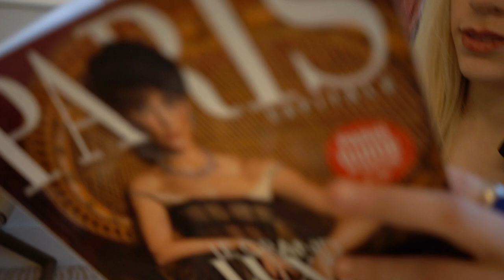SHOOTING DAY IN PARIS! (Episode 2) | House of Maguie | Clair Thompson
Thank you guys for watching this vlog!